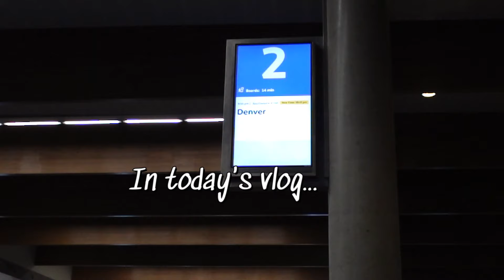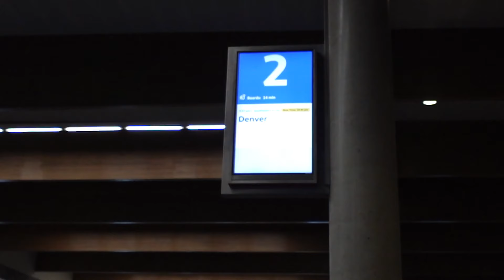Vlog: Trip to Colorado| Being consistent on YouTube|Walmart needs to get it together